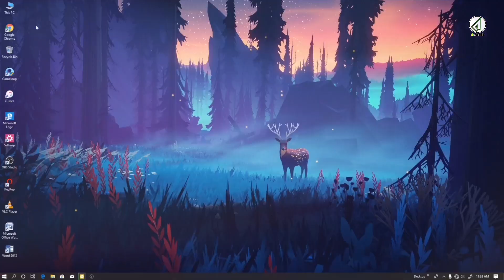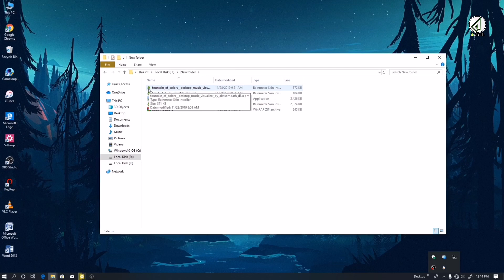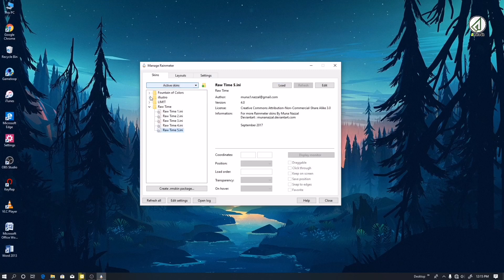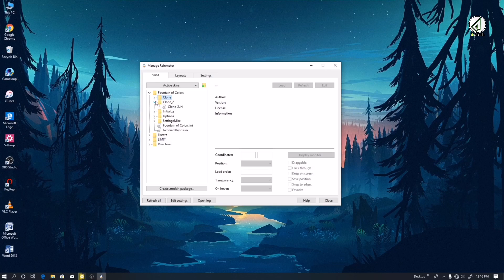Make Your Windows 10 Desktop Look Awesome! | Sinhala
In This Video I am Talking About How To Customize Your Desktop Using Rainmeter Software.Watch The Video !

You can download Google Search This - "Rainmeter Skins"